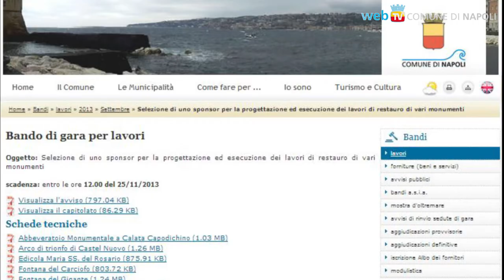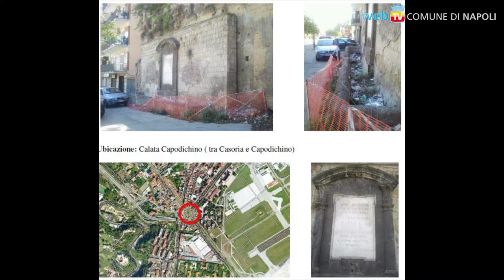Sponsor per il restauro dei monumenti napoletani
27 monumenti da affidare al restauro dei privati, dall'Arco di Trionfo del Maschio Angioino a numerose fontane, mura, tempietti, torri e molto altro. Le domande per partecipare al Bando vanno presentate entro fine novembre.